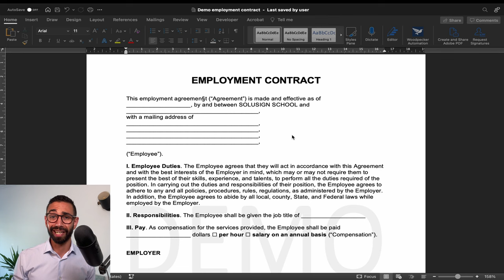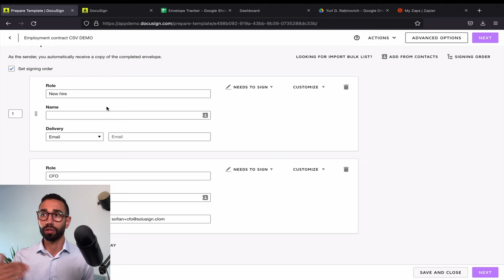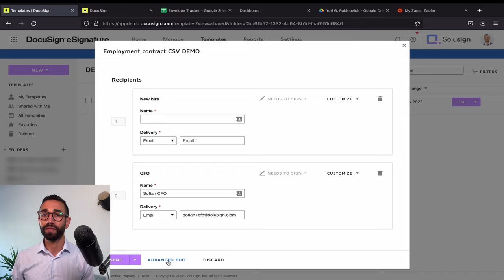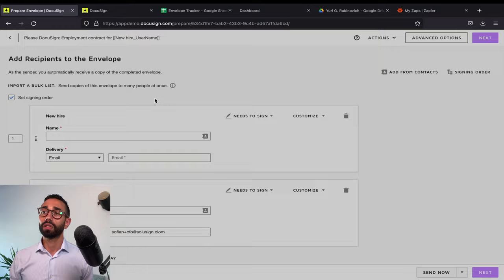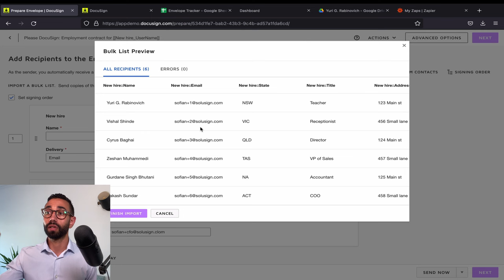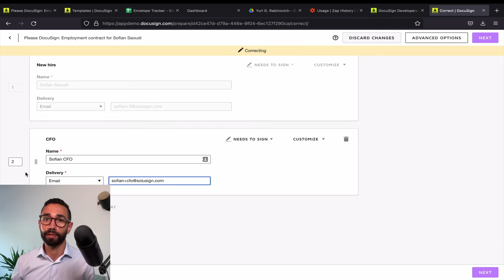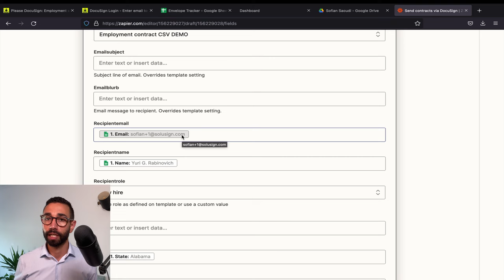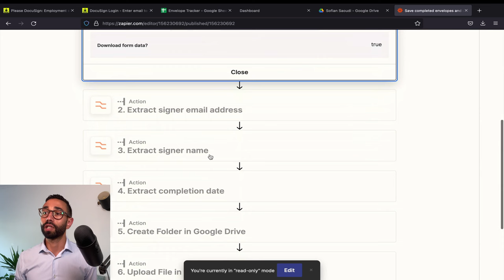HOW TO BULK SEND DOCUSIGN Envelopes in 10 Min | via CSV OR ZAPIER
► Need Help With DocuSign?
WE OFFER:
👤 1:1 DocuSign Expert Support
🛠️ DocuSign template & Integration development services.
👇 TOP Apps To AUTOMATE WORKFLOWS 👇
Document Automation:
ESIGNATURE
INTEGRATION PLATFORM
WORKFLOW MAPPING
WEBSITE AND MARKETING
👋🏼 Hi, I'm Sofian, the Founder of Solusign Consulting, a US-based consulting firm helping businesses automate their document workflows and tedious manual tasks.